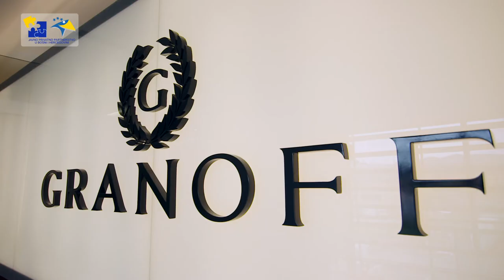Emir Granov o JPP u BiH